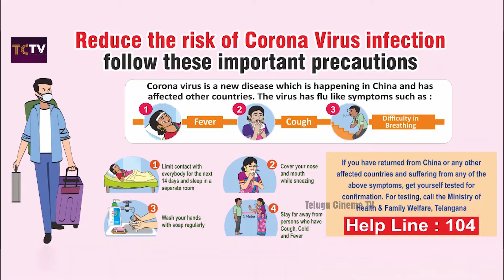Anushka’s message about corona Be Quarantined and Stay Safe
The team ‘Nishabdham’ starring Anushka has released a video asking people to be responsible in the times of pandemic coronavirus. Be quarantined and stay safe, avoid mass gatherings, the team said.